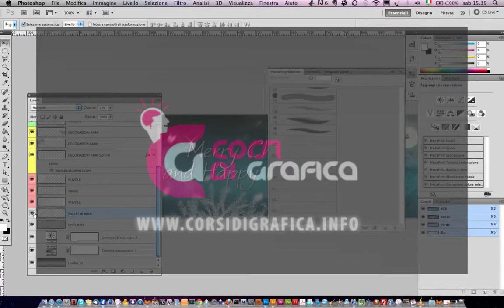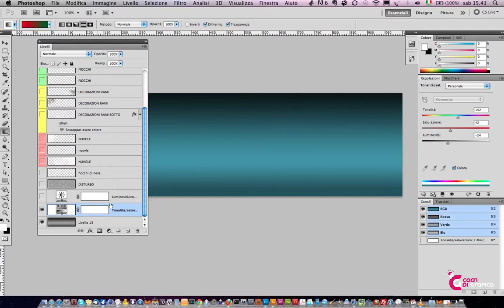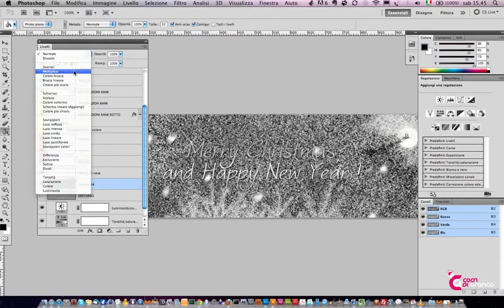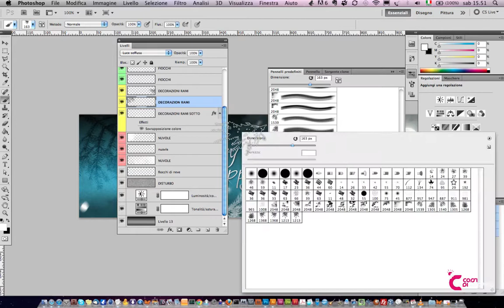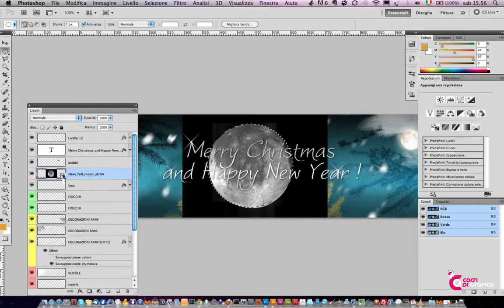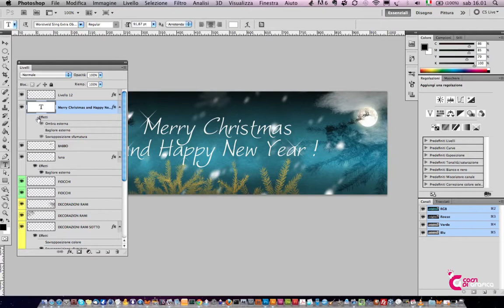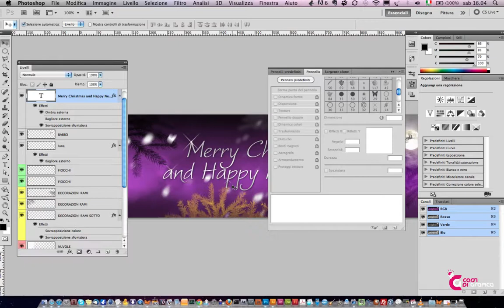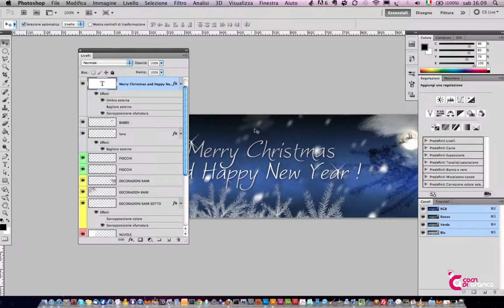Tutorial Photoshop come creare un Banner natalizio